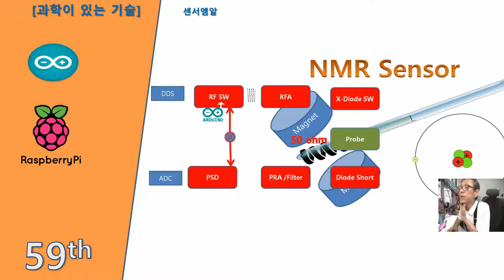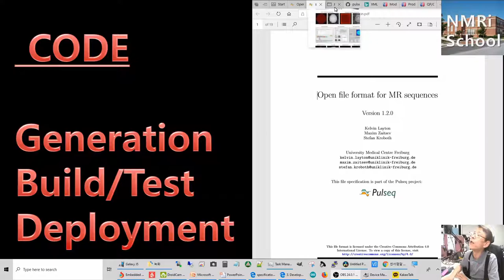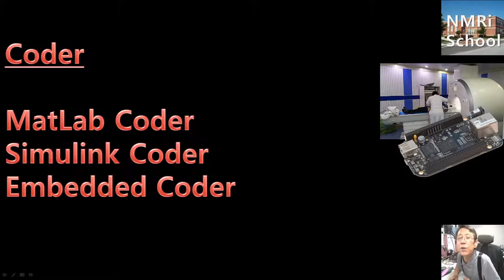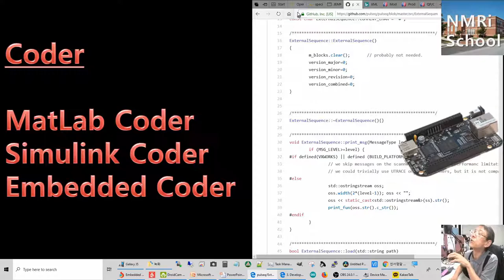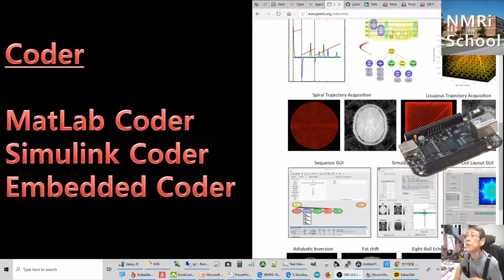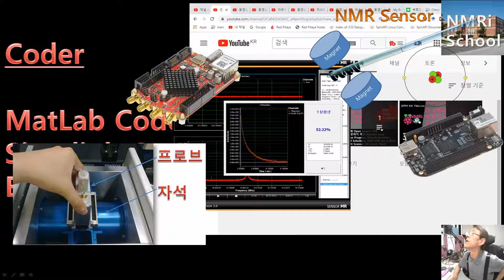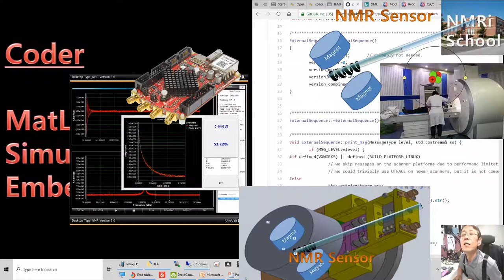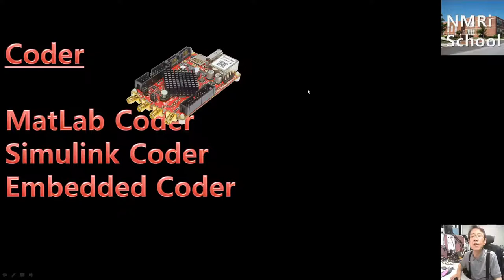아두이노 Web UI NMR-59th, MR Physics Embeded program MR Simulator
제목이 길면 내용파악이 어려워서제목을 바꾸었습니다.
Code Generation과 관련된 용어를 먼저 정리후 Analog부분을 list up으로 시작합니다.  자석은 다음번에 추가합니다.특히 Zinq를 측정기로도 시작했습니다.

  아두이노를 최대한 NMR적용에 계속하고, Raspberry 사용도 늘립니다. Beagle Bone도 필요성에 의해  시작합니다.  Zinq MRI적용도  시작 합니다. 이들은 다른 모델로 완성할 생각입니다.